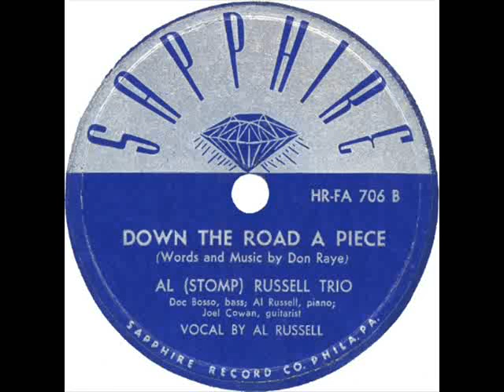Al (Stomp) Russell Trio - Down The Road A Piece (Sapphire HR-FA 706 B) 1947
Thanks to Tony Fournier!